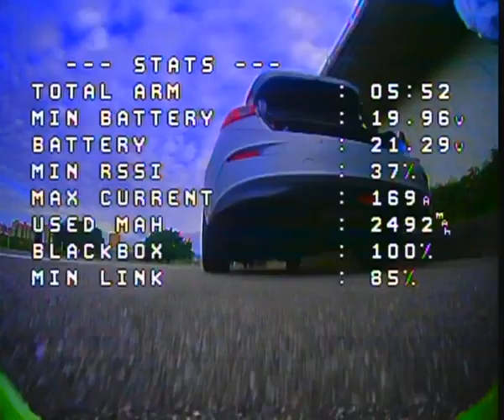Freestyle in natural park grown freestyle cityscape Skyzone goggles DVR cobra v2 x 5